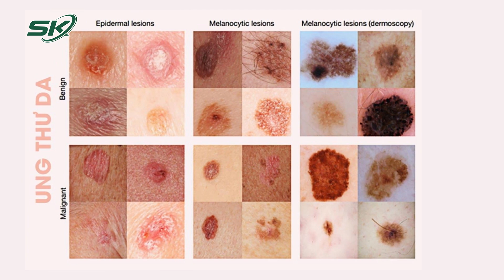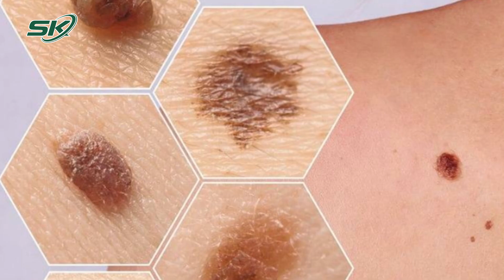Từ Nốt Mụn Ruồi Vùng Mi, Cụ Bà 98 Tuổi Bị Khối U Sùi Loét Lớn Trên Mặt | SKĐS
SKĐS | Theo thông tin từ Bệnh viện Trung ương Quân đội 108 cho biết, vừa qua, các bác sĩ đơn vị này đã phẫu thuật thành công khối u sùi loét lớn vùng dưới mi phải cho một cụ bà 98 tuổi.

Mời quý vị và các bạn xem thêm:
Rung Nhĩ: Tỷ Lệ Mắc Gia Tăng, Cứ 25 Người Trên 60 Tuổi Lại Có 1 Người Mắc | SKĐS